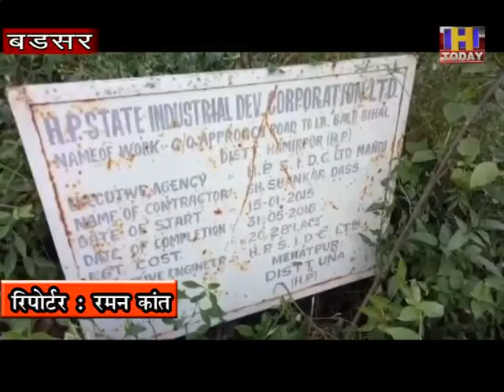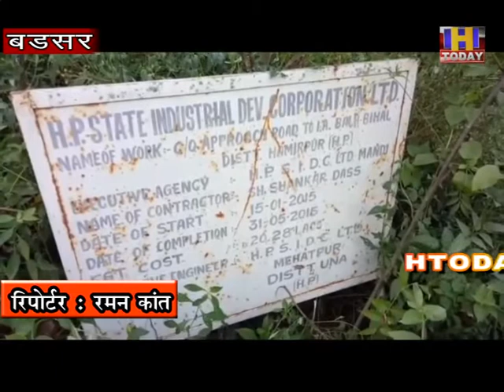27 oct 4 बल्ह बिहाल में करोड़ों रुपये की लागत से बनने वाले औद्योगिक क्षेत्र का काम अधर में लटका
प्रदेश सरकार द्वारा रोजगार के साधनों को बढ़ावा देने के लिए औद्योगिक क्षेत्र का निर्माण करने पर बल दिया जा रहा है । सरकार द्वारा प्रदेश में कई स्थानों पर औद्योगिक क्षेत्र बस आए जा चुके हैं जिसके चलते वहां पर प्रदेश के युवाओं सहित बाहरी राज्य के लोगों को भी रोजगार के अवसर मिल रहे हैं। लेकिन बड़सर विधानसभा क्षेत्र में भी 2015 में तत्कालीन मुख्यमंत्री वीरभद्र सिंह ने बल्ह बिहाल में औद्योगिक क्षेत्र स्थापित करने के लिए शिलान्यास किया ।लेकिन आज दिन तक यहां पर औद्योगिक क्षेत्र बसाने के लिए कोई कवायद शुरू नहीं हो पाई ।स्थानीय लोगों ने प्रदेश सरकार से यहां पर औद्योगिक क्षेत्र बचाने की गुहार लगाई है।